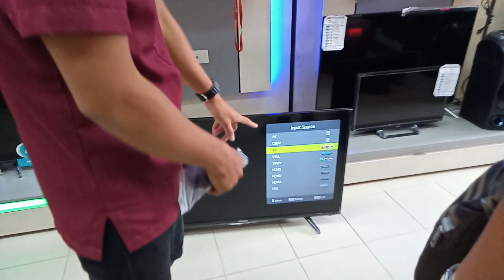Lina received a very special gift from her generous subscriber